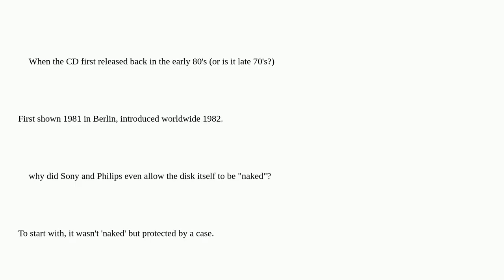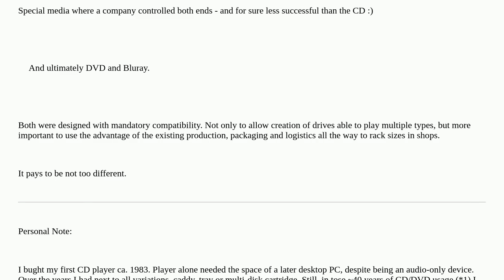Retrocomputing: Why didn't the CD come with a caddy by default?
Why didn't the CD come with a caddy by default?

A special thanks goes out to the community

  storage cd-rom